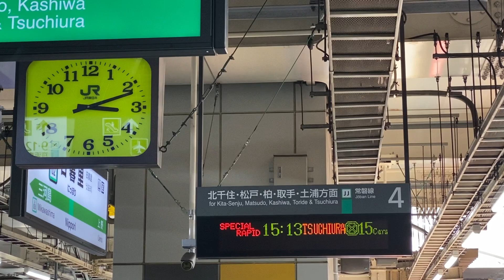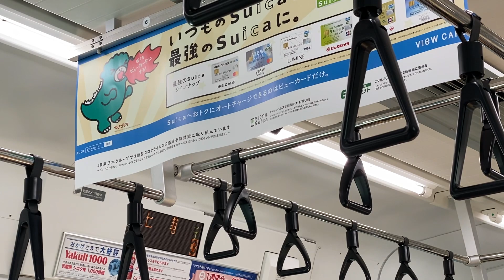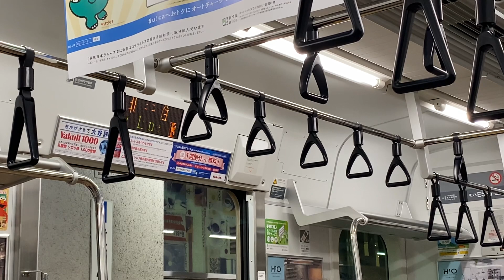【E531系の本気の走り！】常磐線特別快速土浦行きが高速爽快な運転をします！